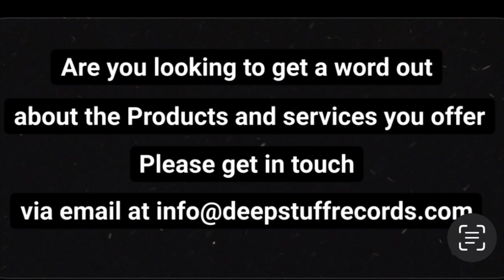S022E4: Real Madrid Has A Winning Mentality That Can't Be Rivalled By Any Team In Europe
This is a Sports Talkshow and a Podcast mainly Focusing on the beautiful game of Football

This is the twenty-second Season with dRem TGI (Emmy Hikins) and Trevor Gear on Deepstuff TV and Deepstuff Radio of Deepstuff records. All Episodes conducted by Legendary Singer-Songwriter and Musician Trevor Gear and TV and Radio presenter Emmy Hikins (dRem TGI) and also a Singer-Songwriter and a music producer of Deepstuff records LTD,

This Talkshow Is Focused Mainly On The Game Of Football